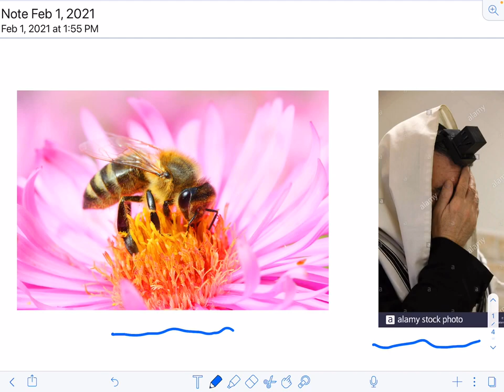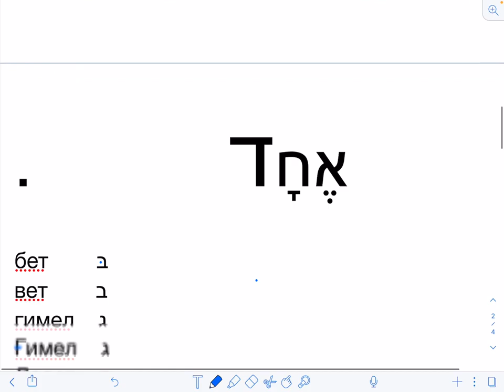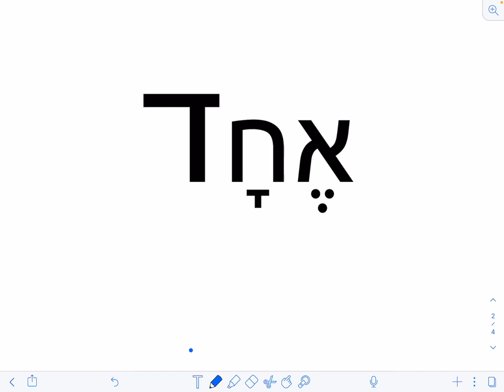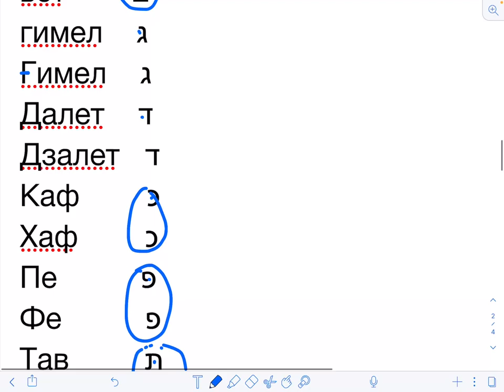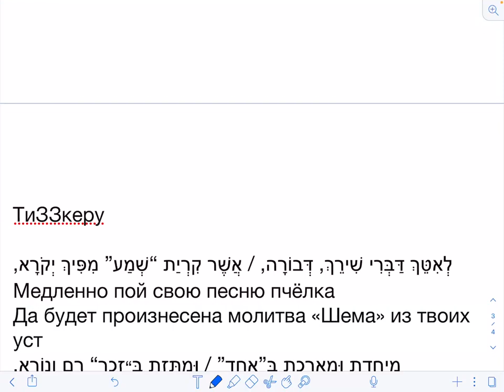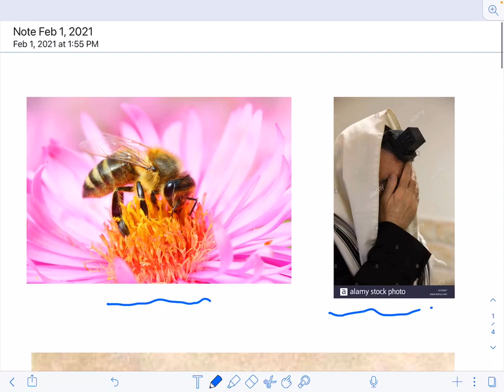Еврейские слова: «Прослойка» №3. Жужжащая пчелка | Д-р Борух Юабов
Продолжаем разбирать еврейские слова и термины в цикле "Прослойки" с др-м Борухом Юабовым!
Сегодня попробуем ответить на вопрос: что общего между жужжащей пчелой и евреем, который молится "Криат Шма"?